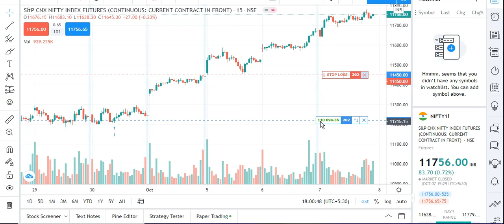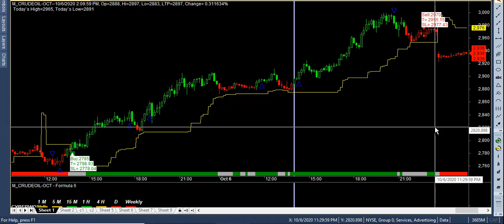1000 risk 1 lakh return is possible nifty banknifty crude live trade tgt done best buysell signal